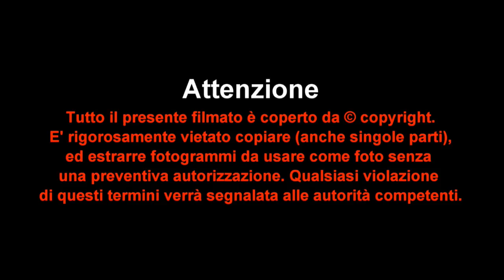Miss Sant'Ambrogio 2016 - Sfilata in Bikini e Premiazioni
Sant'Ambrogio di Trebaseleghe-Padova. Serata all'insegna della bellezza presso l'area festeggiamenti di Sant'Ambrogio, 22 splendide Miss si sono contese l'ambita fascia e corona di "Miss Sant'Ambrogio 2016". Una splendida Eleonora Sorato, e il simpatico Marco Capriotti, hanno intrattenuto il numeroso pubblico giunto all'interno della tensistruttura, per assistere alla kermesse di bellezza che, era stata inserita all'interno dei festeggiamenti della bella frazione di Trebaseleghe-Padova.
La bella Maddalena Buranzon è stata eletta Miss Sant'Ambrogio 2016. A seguire, la giuria, ha premiato altre 7 splendide ragazze tra cui: Vivian Gallato, Maria Busellato, Alessia Cecchin, Helena Possamai, Melania Vedovato, Silvia Pastrello e Tatiana Cenci.